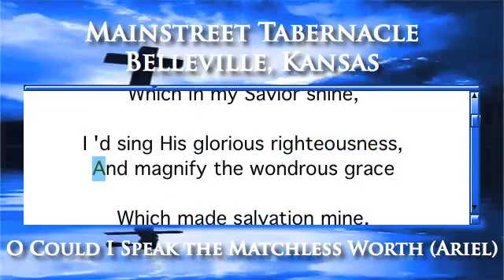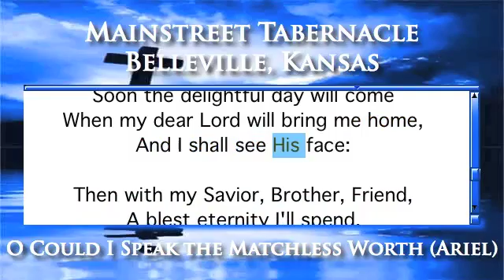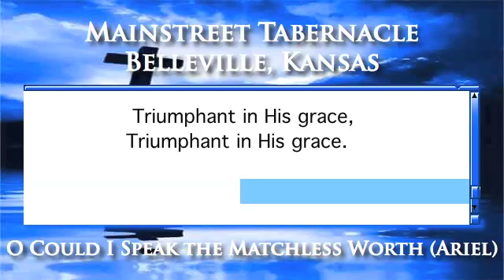O Could I Speak the Matchless Worth (Ariel) - Piano Version